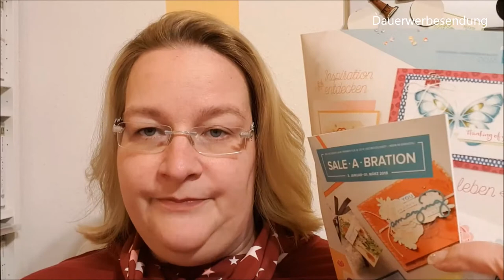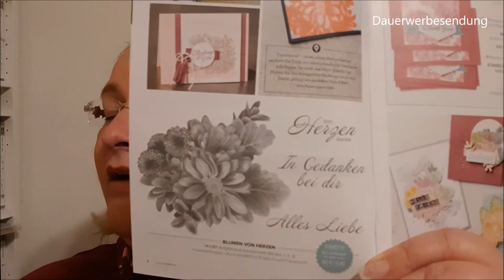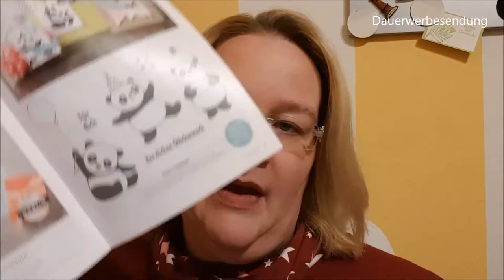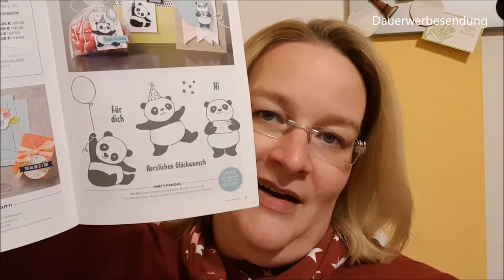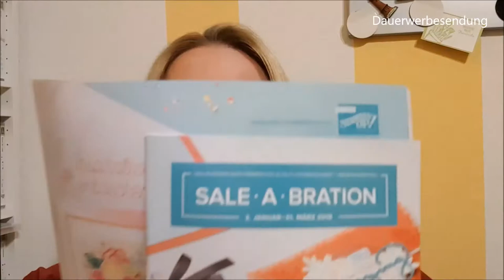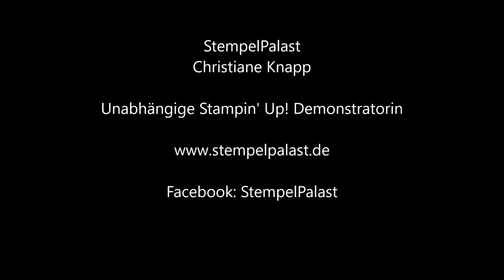Frühjahr-/ SommerKatalog 2018 und Sale a Bration bei Stampin' Up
Heute habe ich ein paar Informationen für Dich, die den neuen Katalog und die Sale-a-Bration betreffen.

Du hast noch keinen Katalog? Dann fordere Dir einen an